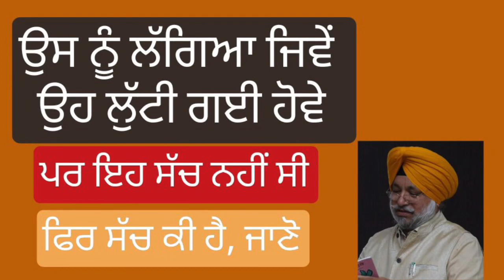Real Life Story| Dharminder Singh Ubha|2020|HD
It is a real story which will make you stunned...One can be destroyed but not defeated.